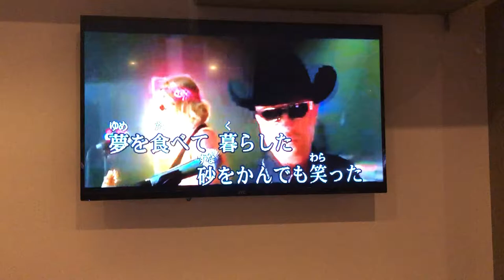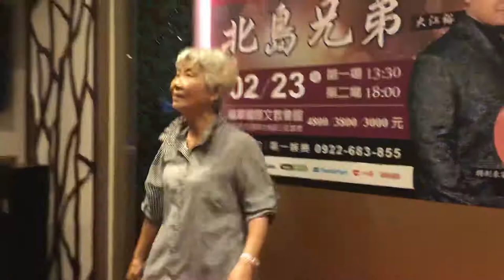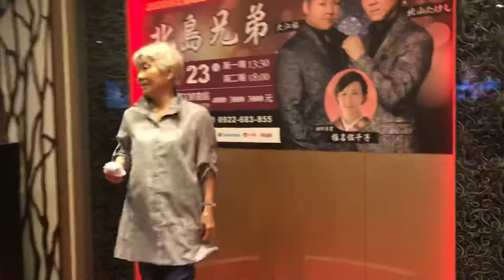大阪ボレロ (小田純平) 郭雪蓉 カバー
台北. 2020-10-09. 於：第一娛樂（午）